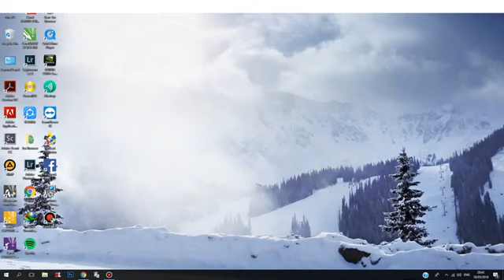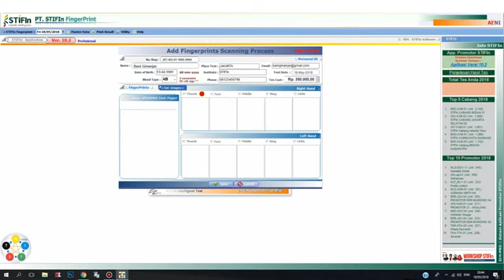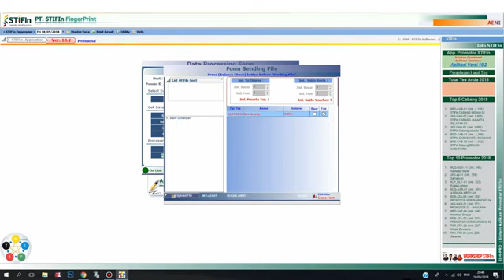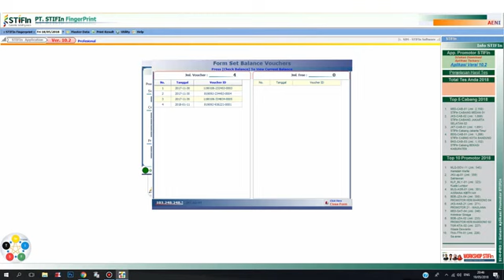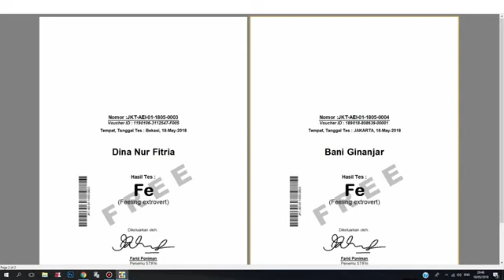Tutorial Aplikasi Promotor Untuk Tes STIFIn